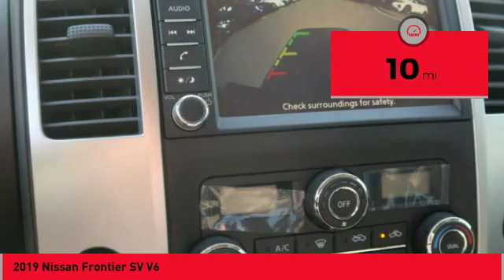2019 Nissan Frontier Asheville NC KN871304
2019 Nissan Frontier SV V6

New Price! $4,022 off MSRP! 2019 Nissan Frontier SV Glacier White 4WD 4.0L V6 DOHC Automatic Includes *** Fred Anderson Family Plan** $3000 Advantage!! A) 3-Day Exchange Program B) Lifetime Oil Changes C) Lifetime Loaner Cars D) Lifetime Car Washes (with service) E) Loyalty Discounts * All Prices include financing with NMAC, includes all factory incentives and rebates. Prices subject to dealer installed options and accessories. See sales staff for additional info.